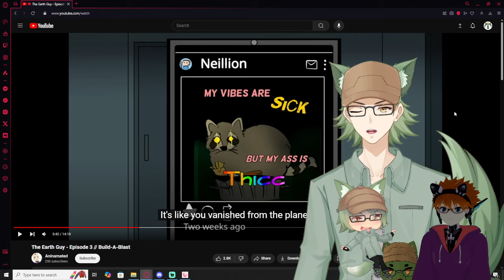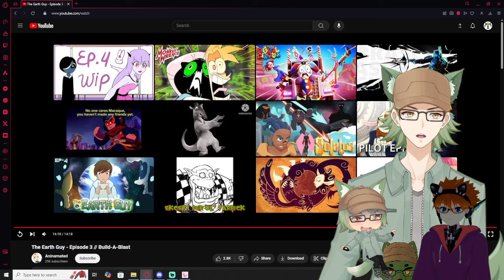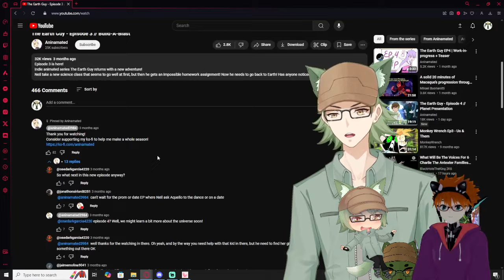Vtubers React to The Earth Guy - Episode 3 // Build-A-Blast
Original Video over here: When In Doubt Use Chemical Weapons | FOXHOLE